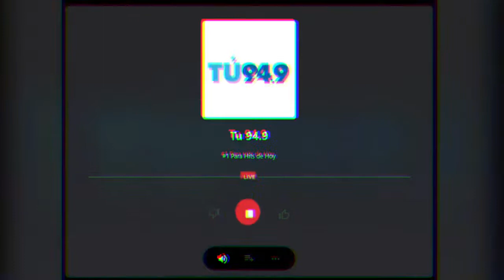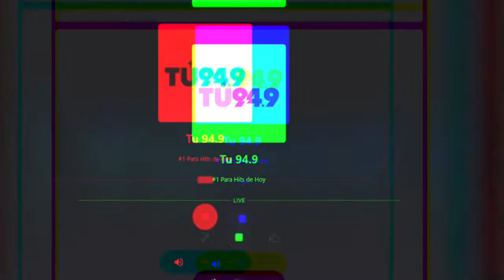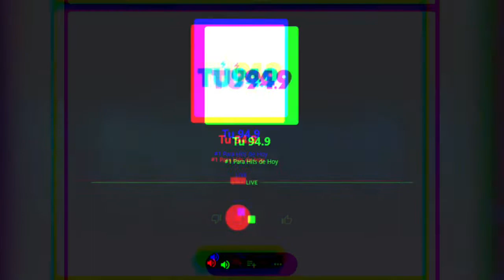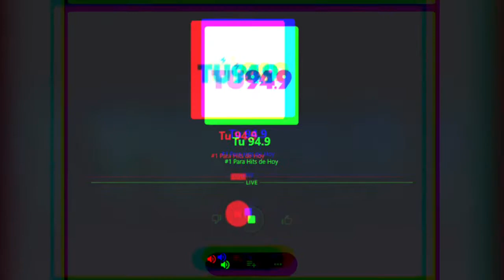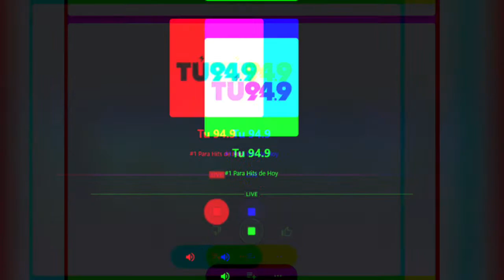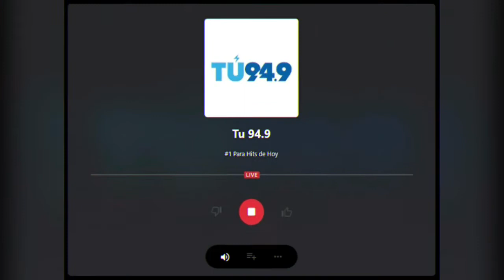Video 2 Tuesday March 01 2022